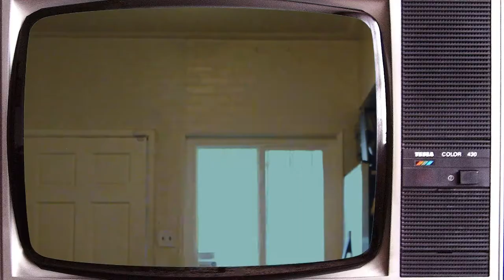Hip-Hop Kung Fu Theatre 5,000 Intro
Kung Fu meets Hip-Hop in this commentary parody of all the classic Martial Arts Action!

Here is the Introduction to the 1st Episode coming out Friday the 13th!!! 4/13/18